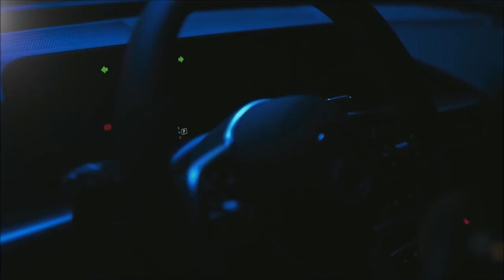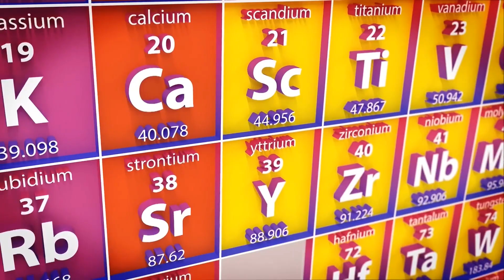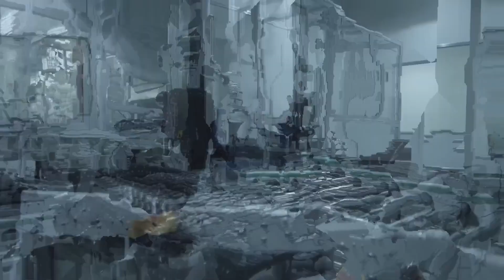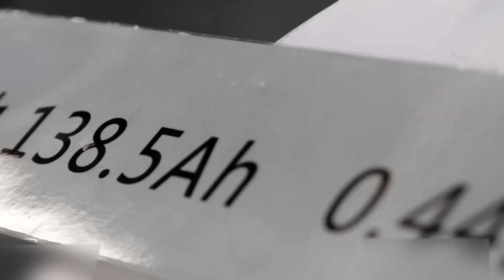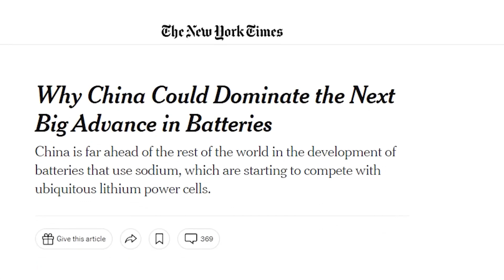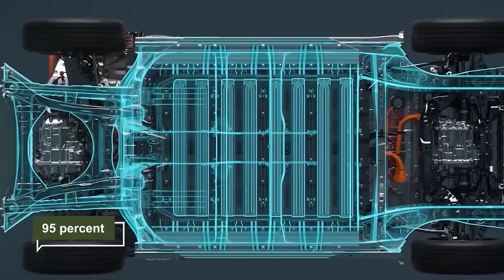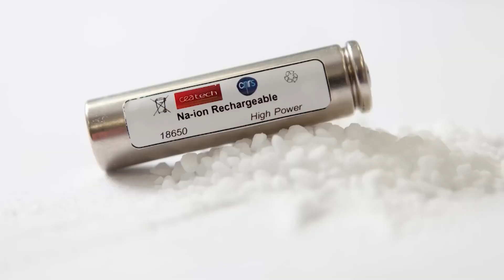‘'This New Chinese Sodium Battery Will CHANGE The Entire EV Industry FOREVER!’'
‘'This New Chinese Sodium Battery Will SHOCK The Entire EV Industry FOREVER!’'

In a world dominated by China's prowess in EV battery production, the urgency of climate action resonates louder than ever. With our planet's future at stake, the surge in the EV industry exposes a pressing issue: exorbitant battery prices. Every electric vehicle seeks a cheaper, lighter, and supremely efficient power source. Today, the tantalizing dream edges closer to reality as the colossal titans of battery Contemporary ‘Amperex Technology Company Limited (CATL) and Build Your Dreams (BYD) automotive company’ in China, stun the world with an awe-inspiring revelation.
sodium ion battery,elon musk,tesla,lithium ion vs sodium ion battery,sodium ion battery vs lithium ion,catl sodium ion battery,In 2023,This Chinese Sodium Battery Will Transform the EV Industry FOREVER.